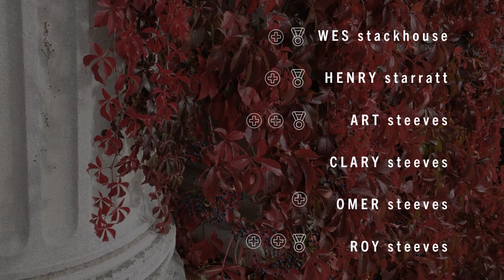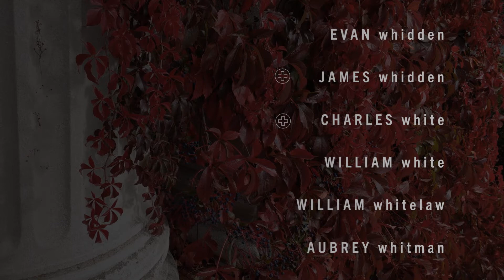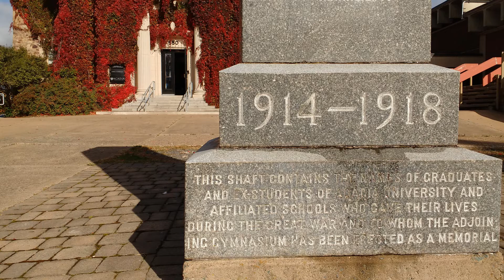We Remember Them All, 2022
We remember the names of over 650 students, alumni, and faculty of Acadia University, Horton Academy, and Acadia Ladies' Seminary whose lives were forever changed by the First World War.
Includes notations of awards (medal icon), wounds (cross icon), service rejections (x in box icon), and deaths (grave stone icon). Every attempt has been made to accurately reflect known facts. We remember them all.
Images provided by Catherine Fancy, Wendy Robicheau, and Acadia Archives. Song recorded in 2005 by Acadia Choir.